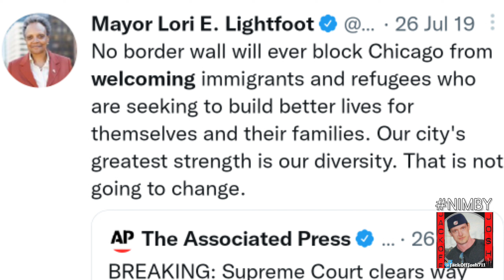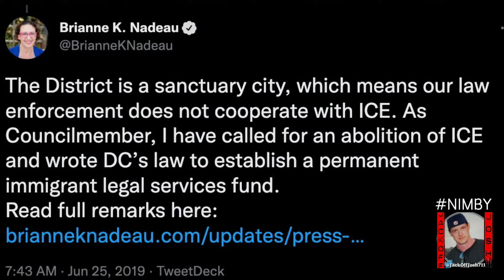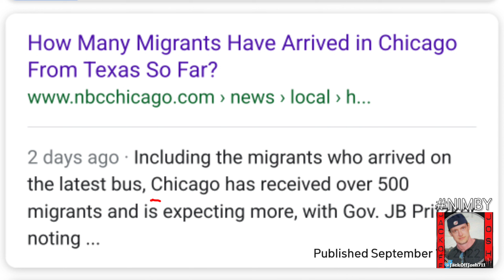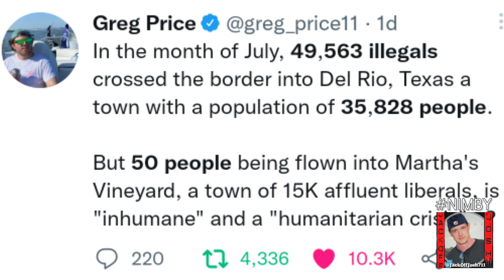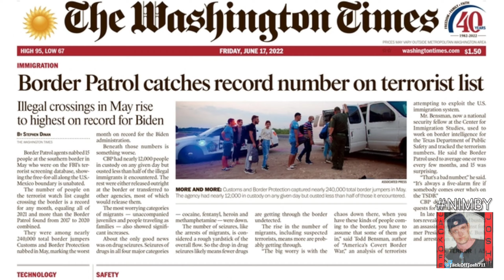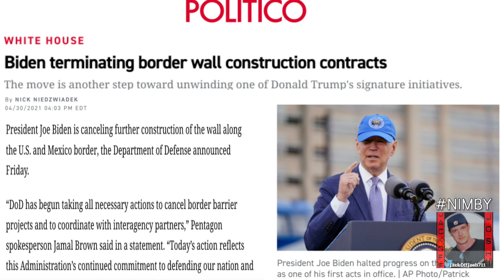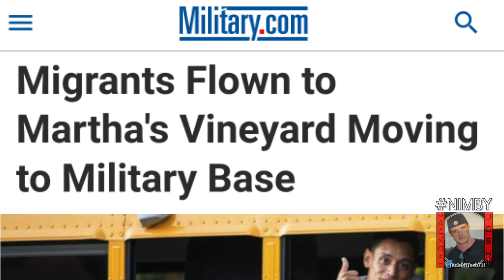A Martha's Vineyard Highlight |NIMBY: Contexture of a Crisis Dismissed with Virtue | border crisis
A Martha's Vineyard Highlight

Contexture of a Crisis Dismissed with Virtue

This is a short movie created to give context to the current immigration news story involving Ron Desantis, sanctuary cities such as Martha's Vineyard and their reactions to the ever growing border crisis.